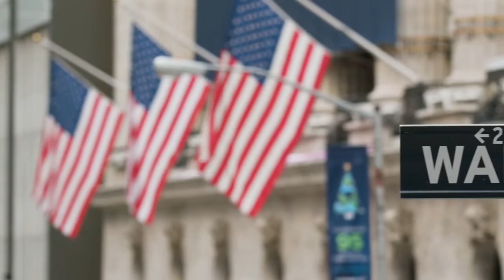Revive Therapeutics: Study Shows 56 Percent Increase in LSD Over Last 3 Years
What demographic is leading the surge in LSD usage over the last 3 years, and why?

In the latest segment of Bringing Psychedelics to Life with Revive Therapeutics, Derek Welsh, we discuss the sweeping changes that are beginning to take place across America, including activists in Washington DC collecting signatures to put decriminalization on the ballot in this Fall’s US Election, and what this could mean for the industry.

We also discuss that in a recent study LSD usage has tripled in usage since COVID-19, as well as seeing a 56 percent increase over the last 3 years.